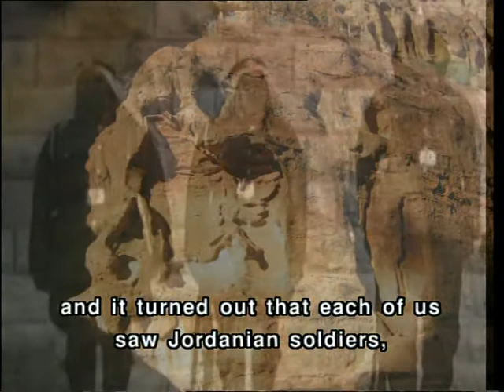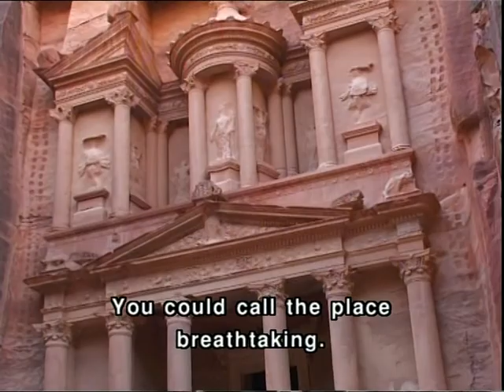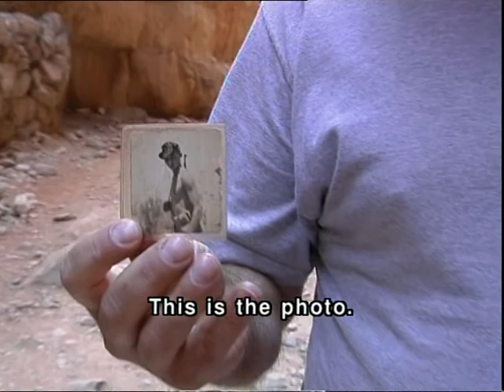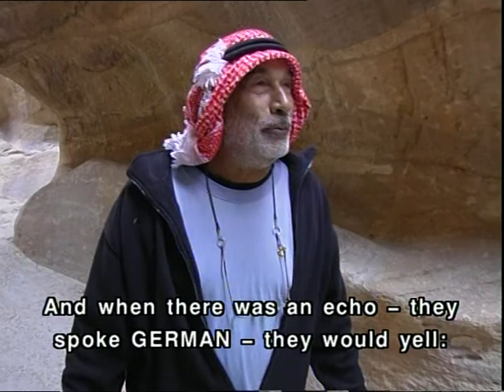TO SEE PETRA AND SURVIVE -ENGLISH SUB part 2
TO SEE PETRA AND SURVIVE with Meir Har-Zion, Rachel Savorai, Kushi Rimon and others. The film brings back heroes from the past to the Red Rock-Petra, recalling the spirit of the adventurers of the fifties. Meir Har-Zion tells his story on television for the first time. 50 minutes, broadcasted on Ch.2.